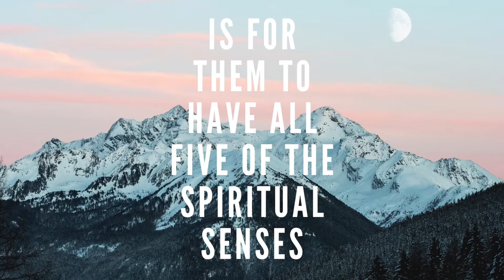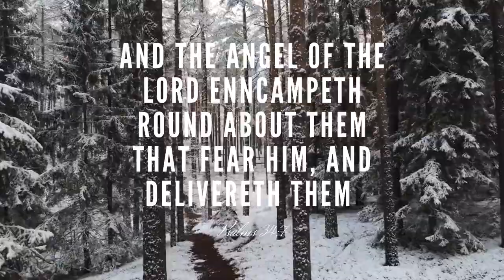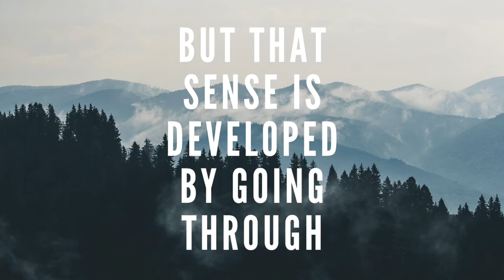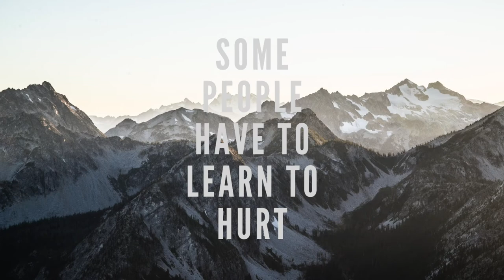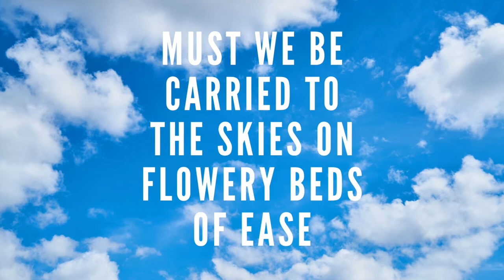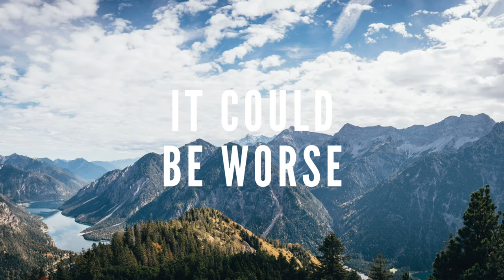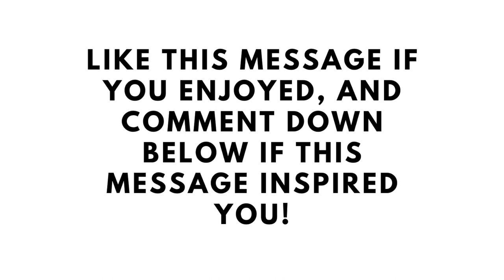O TASTE, AND SEE | Short, Illustrated, and Challenging Sermon | Lee Hampton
Have you had a taste of salvation? In today's video we pray that you would take your life into consideration as you explore in today's short, illustrated, and challenging sermon. Salvation is a beautiful thing and it is our calling on earth to reach as many souls as possible and implore with them the "O Taste, and See message. It'll be the best decision you'll ever make and you'll never regret the day you tasted and saw that the Lord is good.